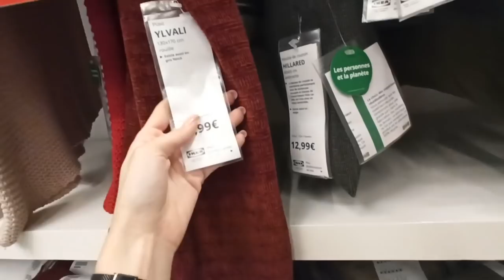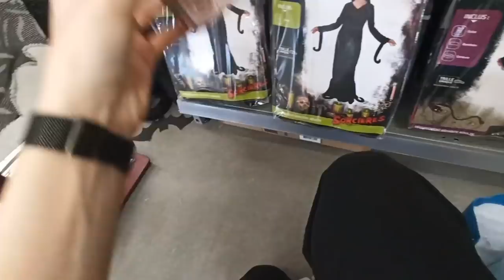VLOG SHOPPING HALLOWEEN !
Nouveau vloooog !

♡ Les Codes Promos :
⦁ SHEIN : PANDHAPPYTQ2

Musique
LAKEY INSPIRED : chill day